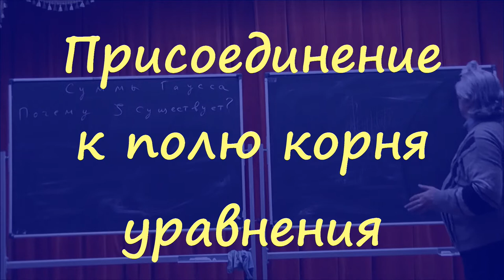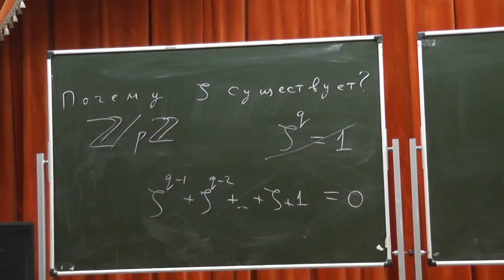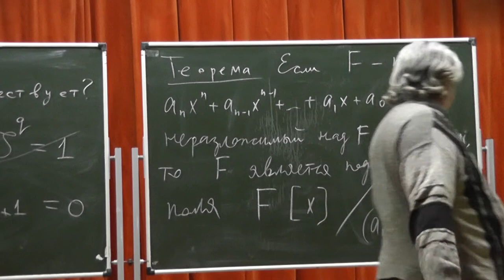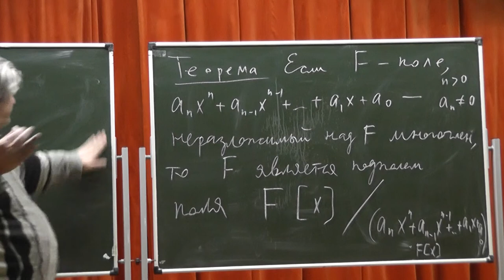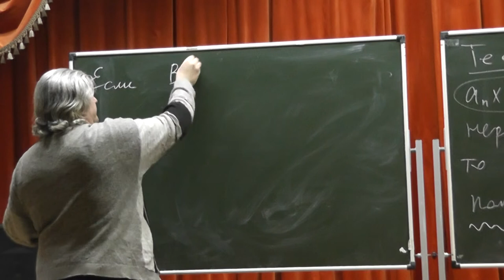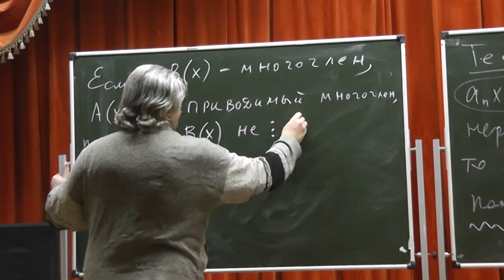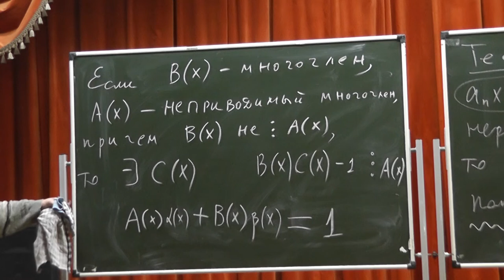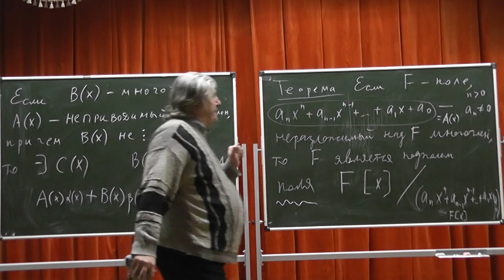433 Присоединение к полю корня уравнения